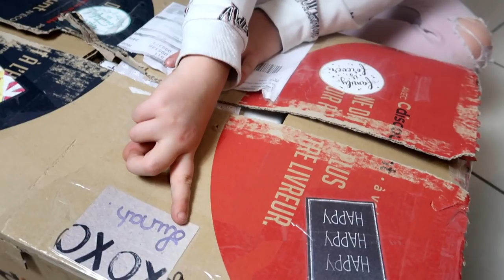SWAP avec Une petit blonde 2008 || Lunah Lucornah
♡ BIENVENUE ♡

Hello la teamdonuts on espère que vous allez bien aujourd'hui on ce retrouve pour faire un swap avec ilyana de la chaine une petite blonde 2008 , on espère que sa vous plairas

Lùnah
♡ I N S T A G R A M : studiolucornah_off
♡ F A C E B O O K : Lucornah
♡ T I K  T O K : Studio_Lucornah

Notre Matériel

⇢ Caméra : CANON G7X
⇢ Appareil Photo : Reflex Canon 1300D
⇢ Montage Vidéo : FILMORA
⇢ PC Gamer : Lenovo Legion Y520
⇢ Miniature : PHOTOSHOP